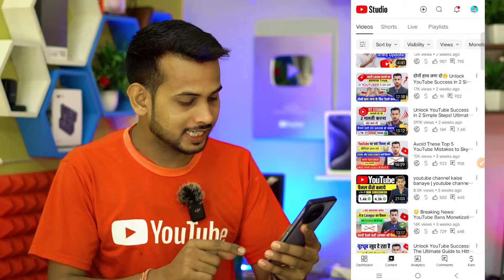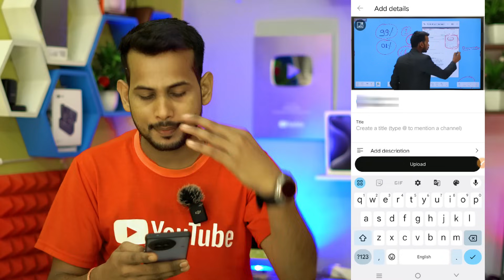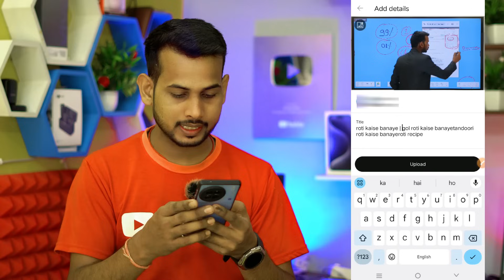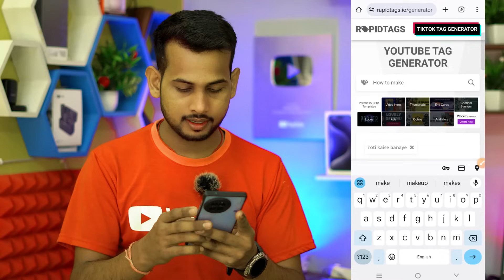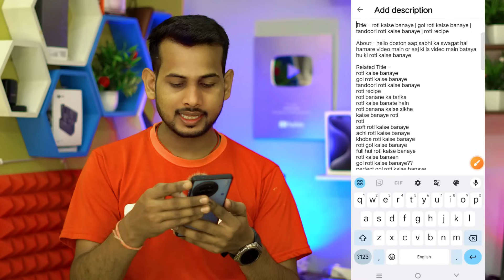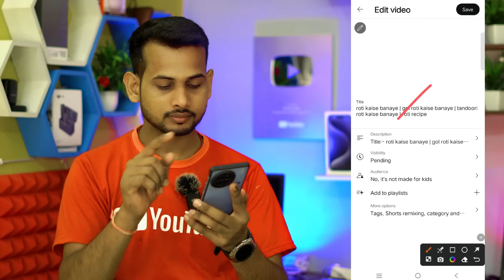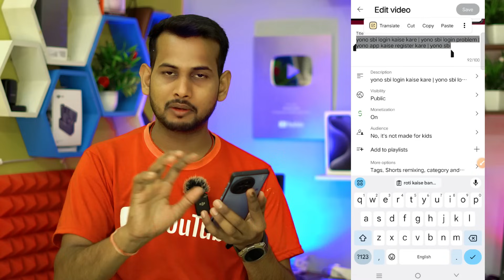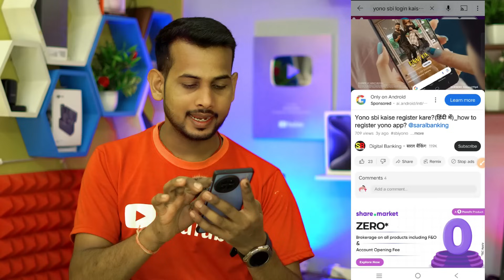Unlock YouTube Success in 2 Simple Steps! Ultimate Guide to Rapid Growth 📈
Title: "Unlock YouTube Success in 2 Simple Steps! Ultimate Guide to Rapid Growth 📈"

"🔥 Want to skyrocket your YouTube channel? Discover the power of two simple steps to unlock explosive growth! In this comprehensive guide, we unveil the secrets to YouTube success that will transform your channel into a viral sensation. Don't miss out on this game-changing strategy – watch now and revolutionize your YouTube journey!"